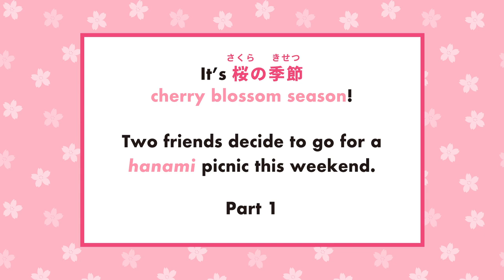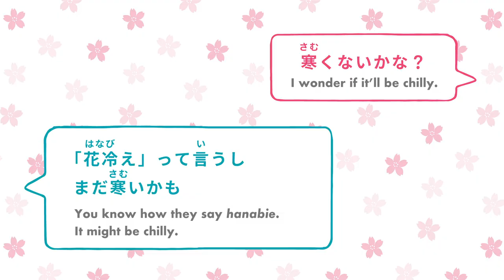Hanami Picnic Part 1 - Learn Japanese Phrases (Cherry Blossom Season)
When Spring has arrived, 桜(さくら)の季節(きせつ) cherry blossom season is here — the best season of the year!

In this video series, two friends decide to go on a 花見(はなみ) hanami picnic. What will they prepare? What will they bring?

Listen to the conversation and pick up some useful Japanese phrases. Regardless of hanami season these are everyday phrases that we use, so hope you find them helpful. We've also included some vocabulary tips.

Thank you for liking, sharing, and commenting. We appreciate your support.

You can also learn more Japanese and read more about Japan on our website, Instagram, and Facebook.